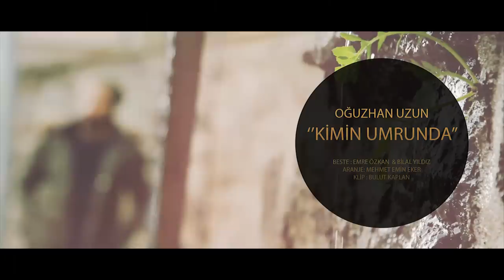Oğuzhan UZUN - Kimin Umrunda (Official Video) Cover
'' Emre Özkan '' özlem ve rahmetle ...

Aranje : M. Emin Eker
Klip : Bulut Kaplan
Kabak Kemane : Erdem Polat